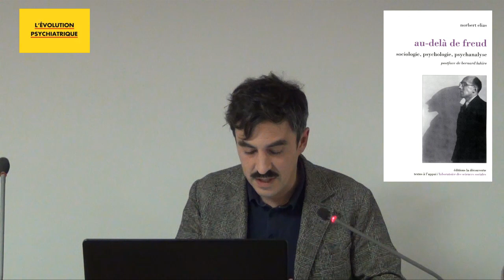Séminaire Epistémologie de la psychiatrie Drs B. Weil et X. Bonnemaison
Le séminaire d’épistémologie en psychiatrie de l’ASM13 a débuté en 2019. Un an plus tard, les organisateurs proposent une synthèse de ce qui y a été débattu, dans la démarche de poursuivre le travail sur des bases temporairement clarifiées.